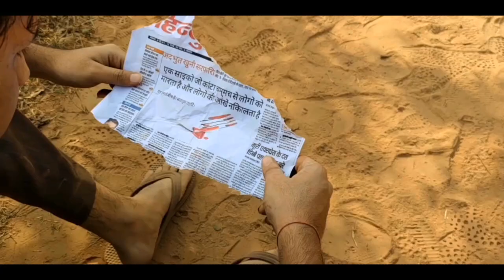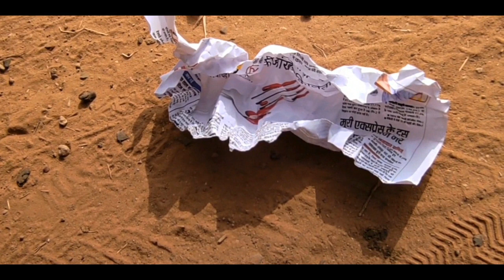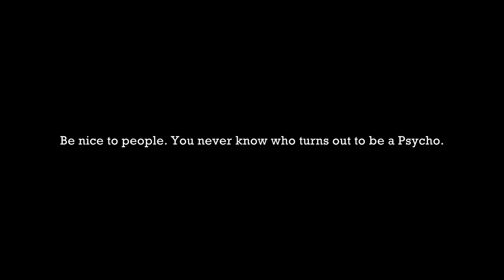Raah | Short Film | Sachin Vijay | Devesh Chauhan | The Thug Mafia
Follow The Thug Mafia for more content.